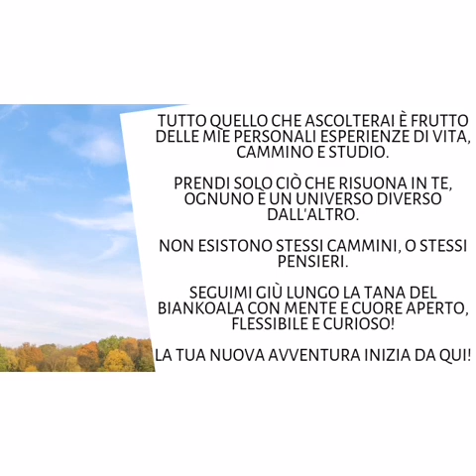COME DISARMARE I CREDO NEGATIVI PER CAMBIARE LA PROPRIA VITA IN MEGLIO 👍🧘‍♂️🌞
☀️ Ciao e benvenuti sul mio canale MISS BIANKOALA, seguimi giù per la tana dell'illuminazione del Biankoala, per capire finalmente come funziona la legge di attrazione, e come metterla in pratica nel modo corretto! :) Finalmente la legge di attrazione spiegata in maniera chiara, semplice, efficace e anche divertente! :)

Supporta il canale con un gesto di gratitudine, attraverso una piccola donazione :)
Grazie!